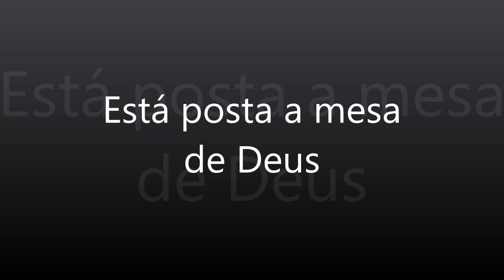Está posta a mesa de Deus